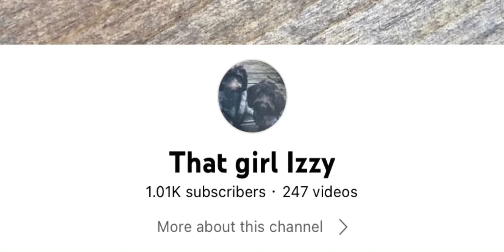1000 special part 2